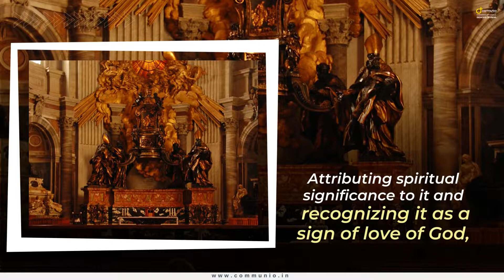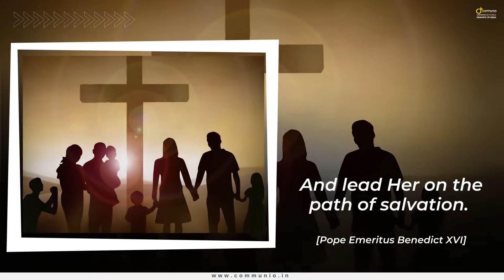“You are Peter, and upon this rock I will build my Church.” | Feast of the Chair of St. Peter